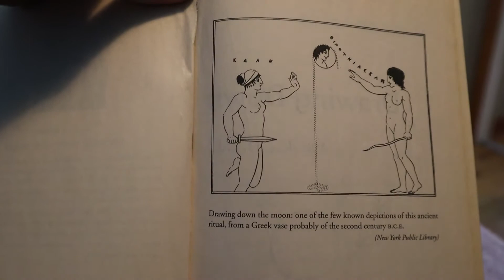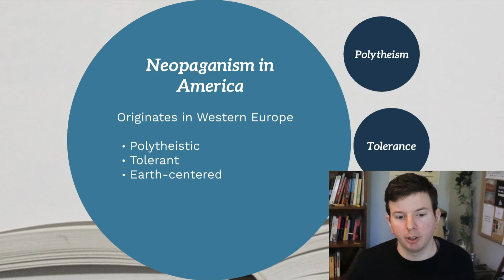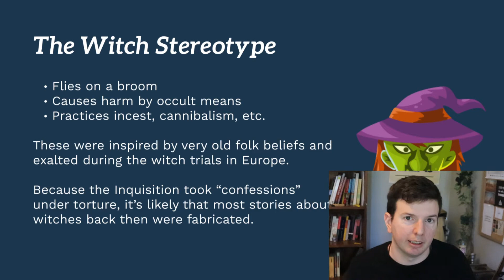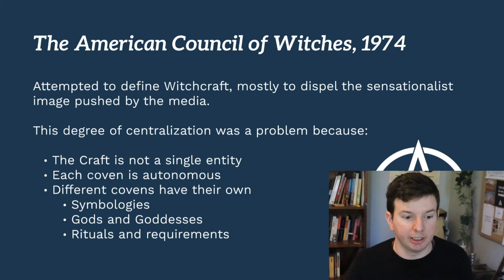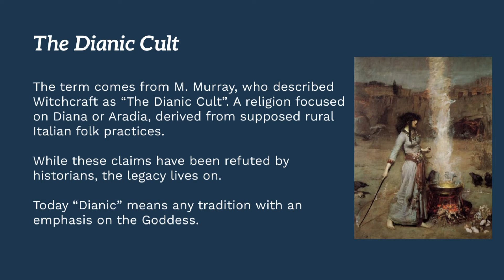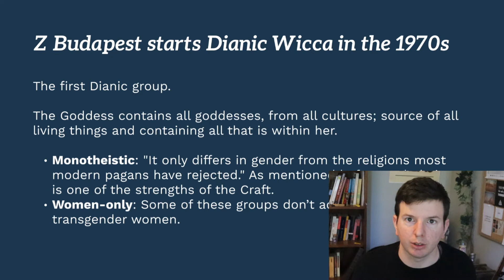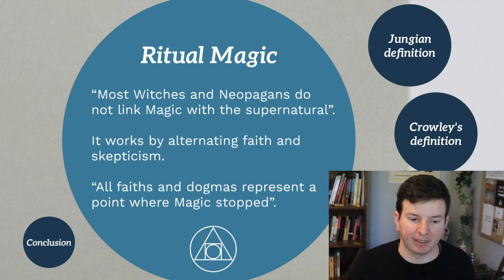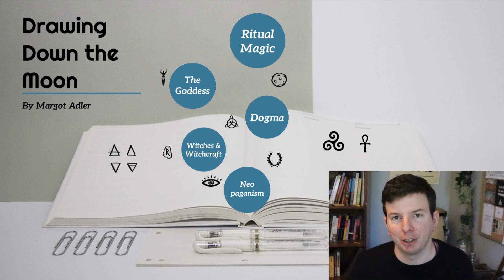🌙 Drawing Down The Moon by Margot Adler - Book Summary and Quotes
Drawing Down The Moon by Margot Adler, a quick book summary and review with quotes.

I wanted to do a book review of Drawing Down the Moon, what I consider to be one of the most important works in contemporary Wicca and Neopaganism.

Drawing down the Moon is a book written by Margot Adler, a reporter for National Public Radio (NPR), originally published in 1979. According to the author, the name comes from an ancient Greek ritual, now one of the most prominent and beautiful of the modern Art of witchcraft.

Drawing Down the Moon, also known as Drawing down the Goddess, is a major ritual in many contemporary Wiccan traditions. During the ritual the High Priestess of the coven goes into a trance and asks the Goddess or Triple Goddess (Maiden, Mother and Crone), symbolized by the Moon, to enter her body and speak through her. The High Priestess can be helped by the High Priest to invoke the spirit of the Goddess. During her trance, she represents the Goddess and may speak and acts like Her.

Drawing Down the Moon Table of Contents

I. Background
1. Paganism and Prejudice
2. A Religion Without Converts
3. The Pagan World View

II. Witches
4. The Wiccan Revival
5. The Craft Today
6. Interview with a Modern Witch
7. Magic and Ritual
8. Women, Feminism and the Craft

III. Other Neo-Pagans
9. Religions from the Past - The Pagan Reconstructionists
10. A Religion from the Future - The Church of All Worlds
11. Religions of Paradox and Play
12. Radical Faeries and the Growth of Men's Spirituality

IV. The Material Plane
13. Living on the Earth